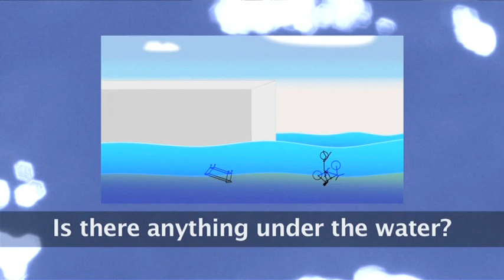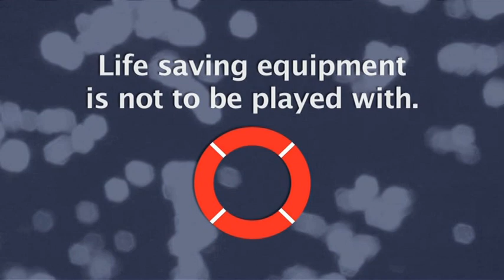Don't Leap Into The Unknown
A film made with the young people of Watchet, Somerset, warning them, and young people in general, of the dangers of harbour jumping or tombstoning.